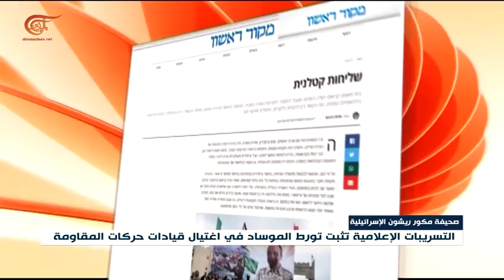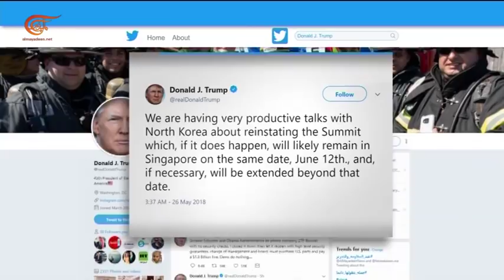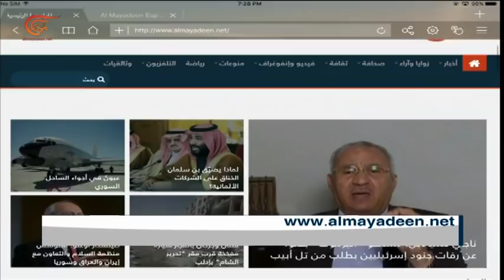نشرة الأخبار | السابعة | 2018-05-26